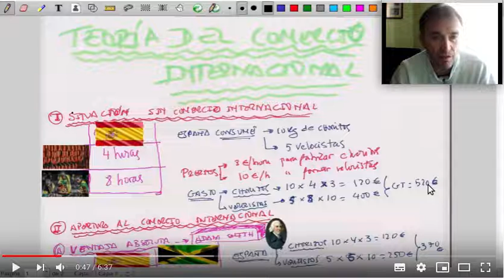Ejercicio completo de Comercio Internacional